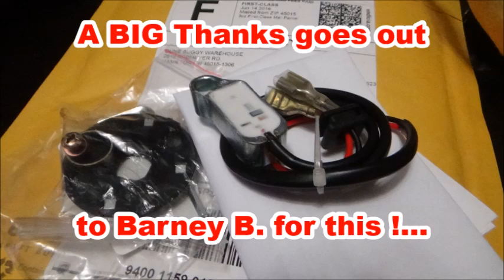RB-VW Trike #102: Rich's VW Engine is MELTED and STRIPPED, Plus TWO others!g.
Rich's Engine is down to the bare bones now.. Let's show you the mess and a few other things.. Cant wait to get some new parts and have the cases hot-tanked back to new... Enjoy the Video's ! -Rob